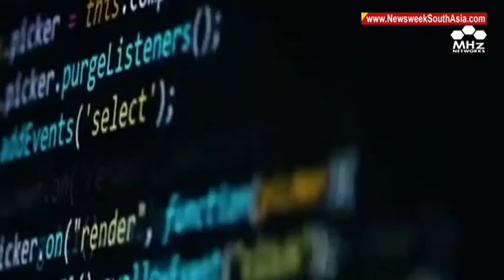Emergence of new terror groups posing threat to Bangladesh’s security, say reports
Terrorism in all its forms continues to pose a direct threat to security and prosperity of South Asian Countries and its people. Bangladesh is also facing a new wave of terrorism due to the growing influence of several international Islamist terror outfits in the country. Despite strict counter terrorism efforts by the government, the country continues to reel from a spate of violent extremism and radicalization, leading to the revival of a number of home-grown militant organizations.